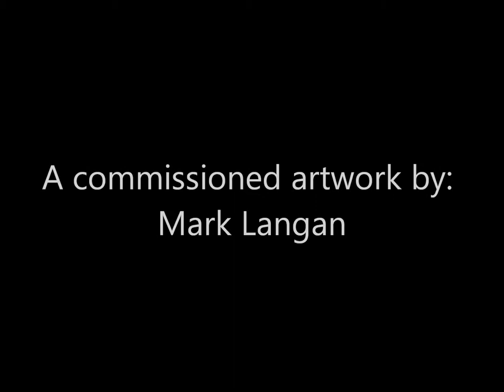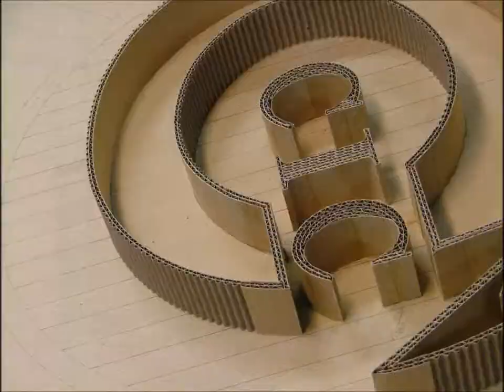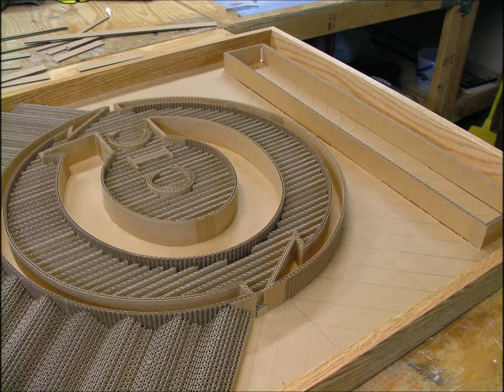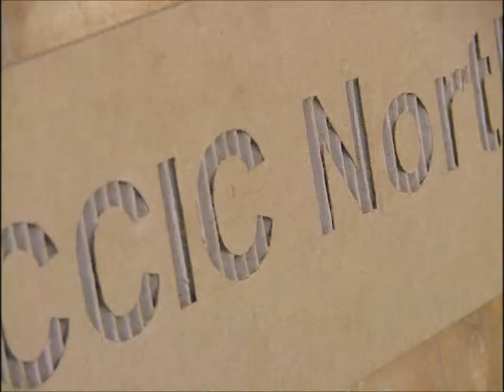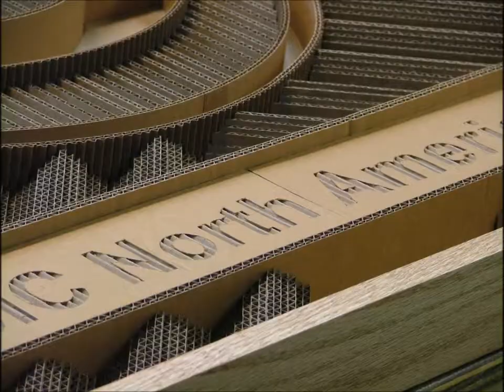CCIC 8 Final Video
My recent commissioned artwork from the great folks at Newport CH International.  A cool rendition of the CCIC logo made entirely from recycled corrugated boxes and non-toxic glue.  A sculpture to be presented them from Newport in commemoration of CCIC's grand opening their new office building in California in April 2013.  A start to finish progressive animation of the sculpture being created.